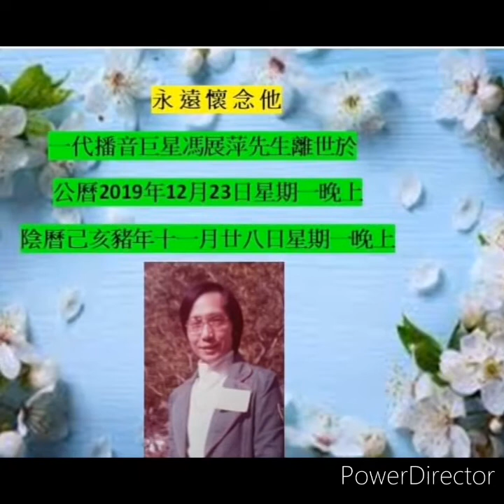馮展萍，陳慧玲合唱望粧台(賀歲劇如意吉祥)抽曲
聲帶有集音不懂清除請見諒！